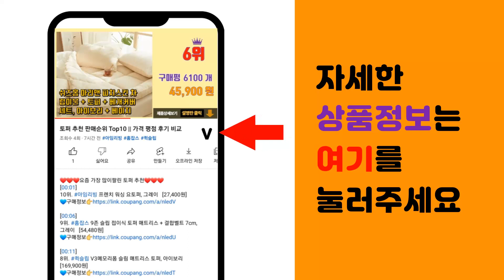뷰티디바이스 추천 판매순위 Top10 || 가격 평점 후기 비교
❤️❤️❤️요즘 가장 많이팔린 뷰티디바이스 추천❤️❤️❤️

[00:01]
10위. VT 마일드 리들샷 50, 50ml, 1개 [27,000원]

[00:06]
9위. 갈바닉 마사지기 뷰티디바이스 피부관리기 홈케어 리프팅 VARNEST, 1개 [54,800원]

[00:11]
8위. 젊음앤 뷰티디바이스 가정용 눈밑 전용 EMS 마사지기 [82,000원]

[00:16]
7위. 비타그램 갈바닉 마사지기, WGT-100, 혼합 색상 [17,900원]

[00:21]
6위. 글램온 갈바닉 핫앤쿨 LED 피부마사지기, GMN-001, 화이트 [57,810원]

[00:26]
5위. YiYe 갈바닉 얼굴 마사지기구 뷰티디바이스 홈케어 피부관리기 온열 고주파 진동 케어 LE [23,900원]

[00:31]
4위. 센텔리안24 마데카 프라임 뷰티 디바이스 기기(3 in 1) 브라이트닝 + 흡수 + 탄력케 [289,000원]

[00:36]
3위. 리버스 갈바닉 고주파 마사지기, AT-B300, 혼합색상 [69,000원]

[00:41]
2위. #[100명 쿠팡와우 이벤트] MAYHOPE 갈바닉 고주파 마사지기 얼굴 피부 관리기 뷰티디   [79,800원]

[00:46]
1위. 레비브 바디 고주파 마사지기 초음파 복부 진동 온열 종아리 뷰티 디바이스, 혼합색상 [149,000원]